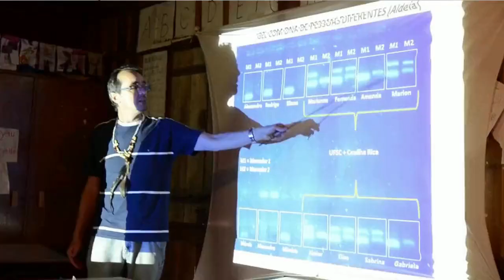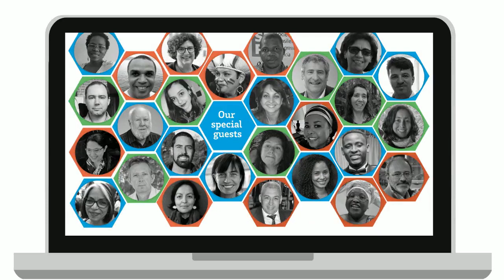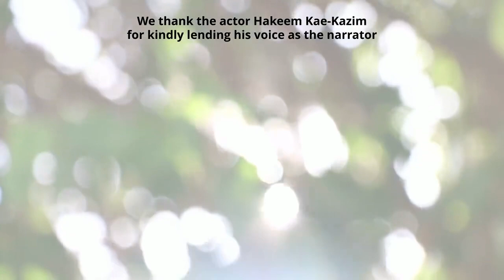IMAGINE VE: The Languages of Science (Narrated by Hakeem Kae-Kazim)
The Imagine Project of the Federal University of Santa Catarina (UFSC, Brazil) and the University of Bordeaux (UB, France) are creating an innovative educational program that aims at offering to future generations of scientists, citizens and professionals a more comprehensive, ethical and socially engaged training, which will ultimately help them to face and overcome current and future global challenges.

This course will be offered annually, starting in October 2021, to students from UFSC (all undergraduate programs) and UB (3rd year, all programs from the College of Sciences and Technologies) who have intermediate to advanced level of English.

The actor Hakeem Kae-Kazim kindly accepted our invitation to narrate this video.